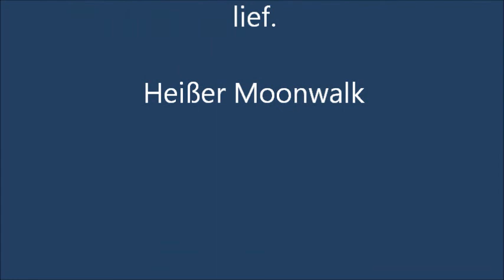Silverhook Monnwalk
Silverhook Moonwalk